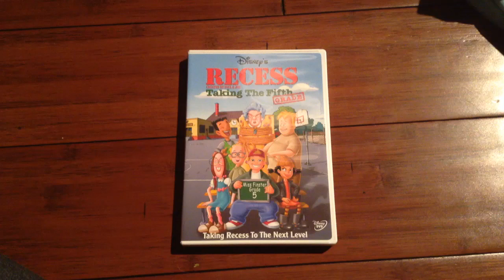Recess Taking The Fifth Grade DVD Overview